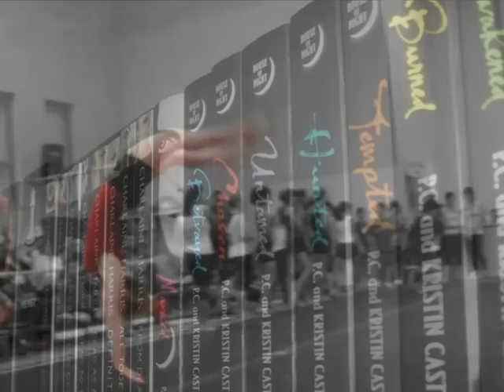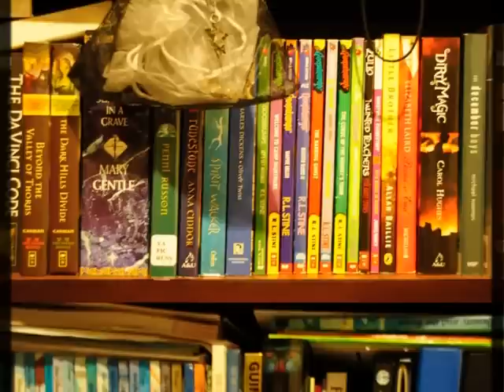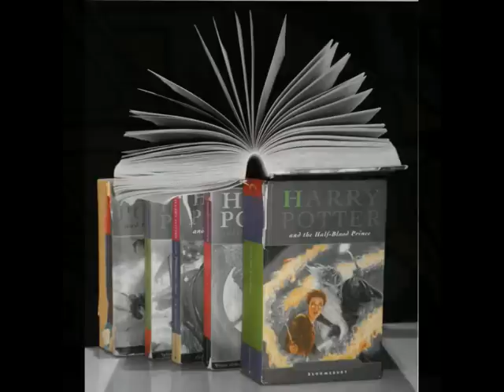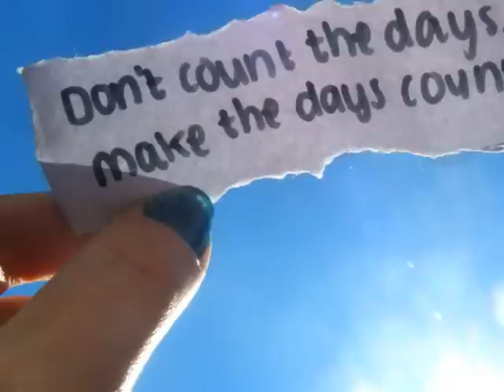Yr 10 Digital Directing - Me Assignments SEMESTER 1 2011